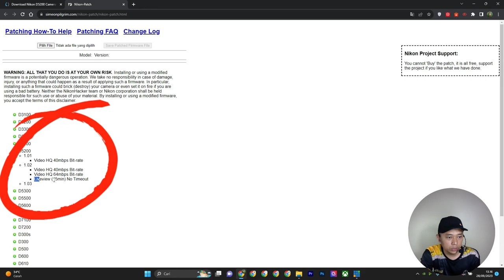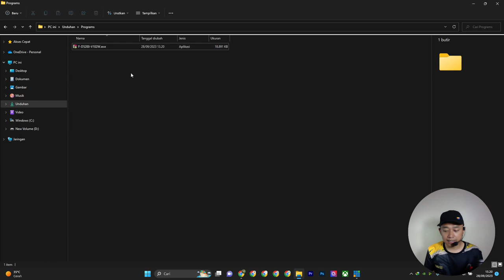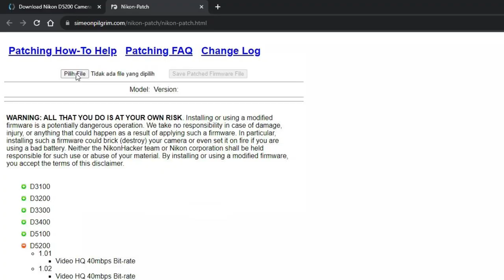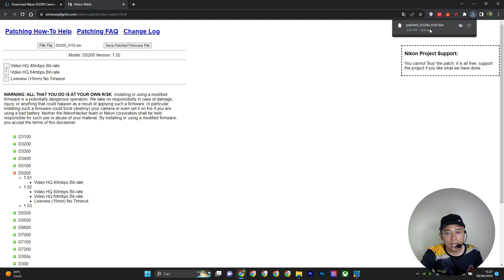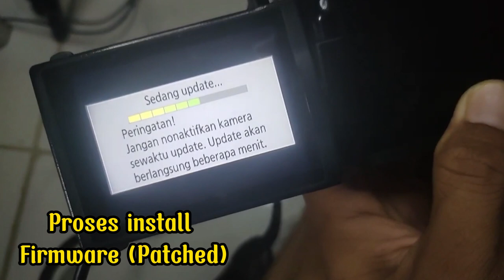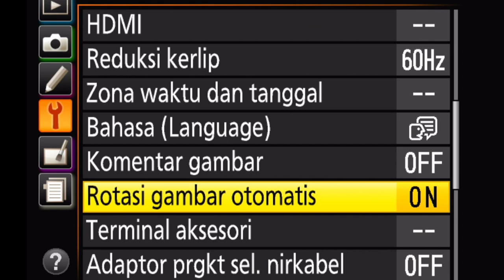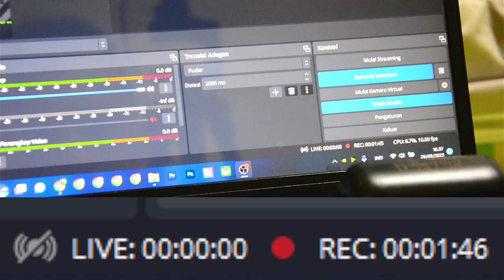Unlimited !! Live View Duration Nikon DSLR For Webcam | Fix Limited Duration Live View DSLR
Assalamualaikum Wr.Wb. Salam Sejahtera bagi kita semua. Kembali lagi bersama saya JoE di el.jawahir Channel YouTube. Kali ini saya akan share ke kalian semua tentang tutorial mengubah durasi Live View Kamera DSLR Nikon menjadi tak terbatas. Langsung aja kalian tonton tutorialnya..